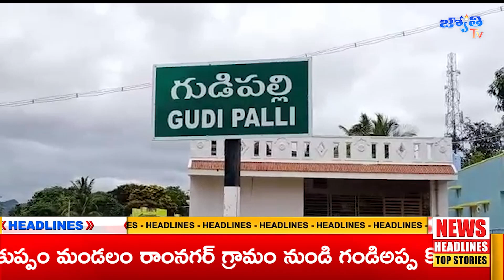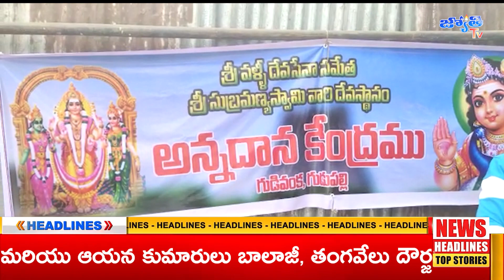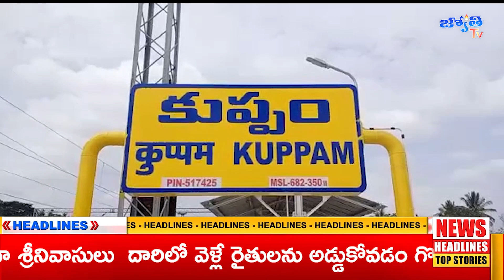Jyothi News Bulletin | 10 August 2023 | Jyothi Tv